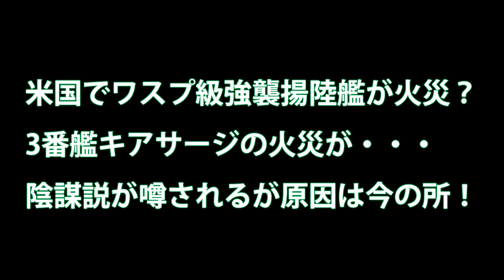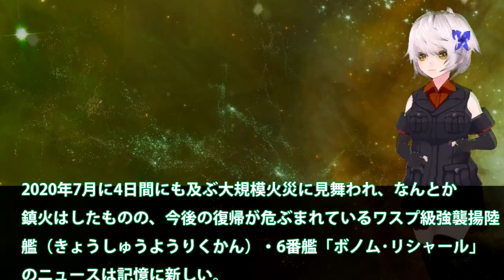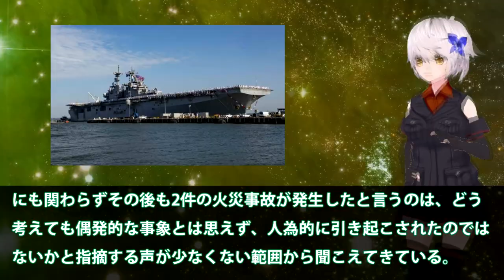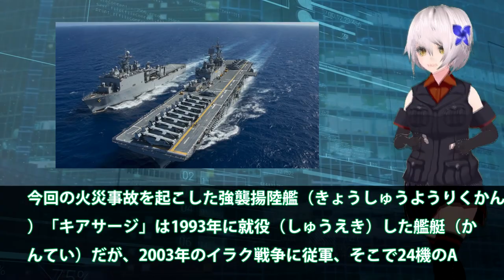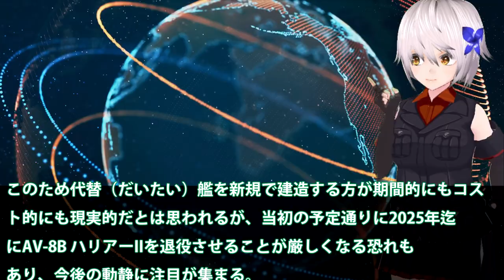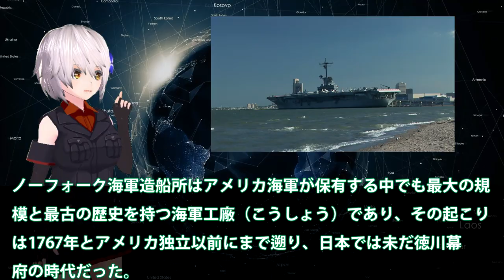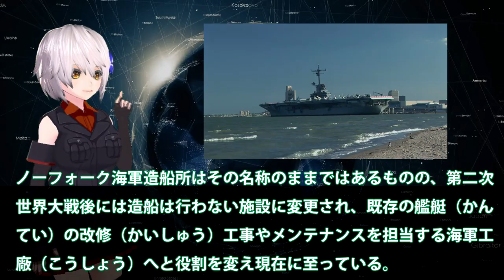米国でワスプ級強襲揚陸艦が火災？3番艦キアサージの火災が・・・陰謀説が噂されるが原因は今の所！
関連動画
【ゆっくり解説】珍珍兵器解説 第十五回韓国軍　独島型強襲揚陸艦【お笑い兵器】
強襲揚陸艦は強すぎる 空母と揚陸艦の艦載機と戦闘エリート集団【日本軍事情報】
【新型揚陸艦】 日本にあった小型最強の揚陸艦を目指して 三井造船とJMUがとてもユニークな提案をしました

引用・転載「出典：海上自衛隊ホームページ」
引用・転載「出典：航空自衛隊ホームページ」
引用・転載「出典：陸上自衛隊ホームページ」

空母と似ている「強襲揚陸艦」を解説してみる　Assault landing ship similar to aircraft carrier【ゆっくり解説】
アメリカ強襲揚陸艦南シナ海へ！原子力空母、運用停止状態に中国の活発化した・・・豪州も合同演習に参戦か？
まさか強襲揚陸艦が燃えるなんて？中対台の緊張も米国原空母停止で火事場の・・・豪州もアタック級は散々な